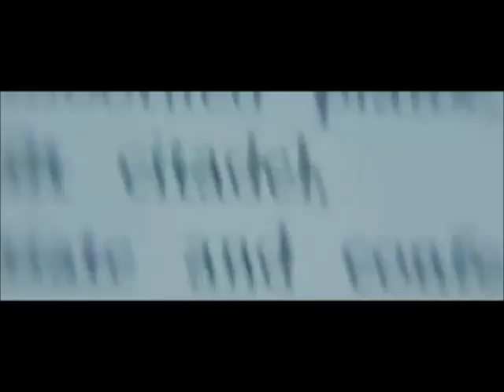Eminem- get out ya cunt ya- Irish Rap masshup -Collie ( Alan Collins) Get the Gee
Eminem - Irish Rap masshup -Collie ( Alan Collins) Get the Gee . Only to cast light on a great Dublin Rapper .I own none of the work , this is only for fun.Thanks for watching !Please share if you like the music and go buy his cds off the it's all amazing stuff!